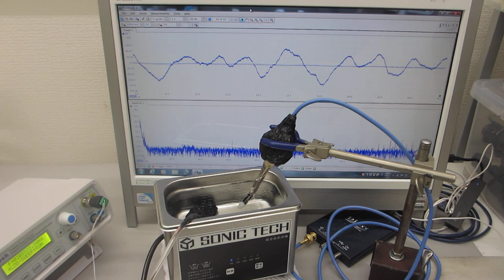超音波洗浄器の音圧測定実験－－メガヘルツのスイープ発振制御技術－－（超音波システム研究所）